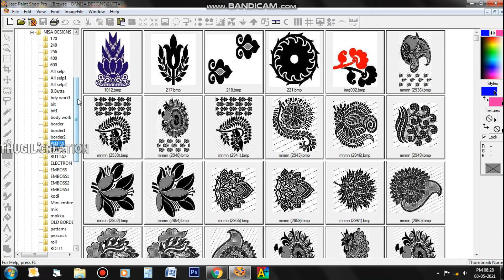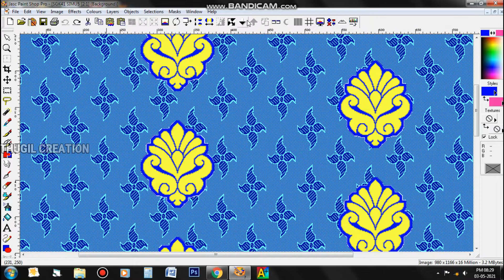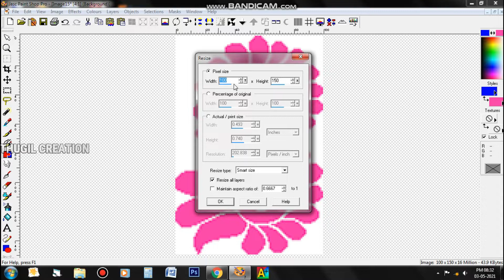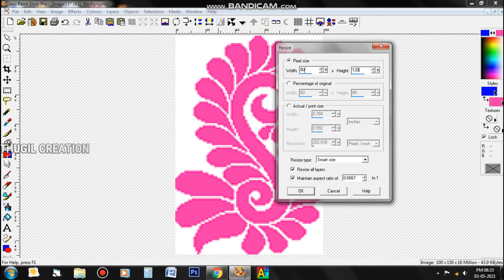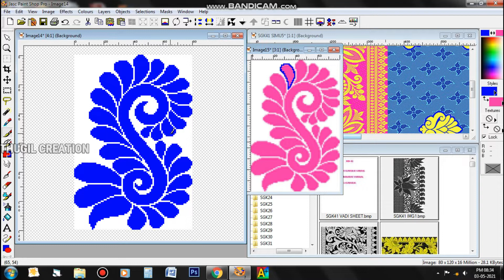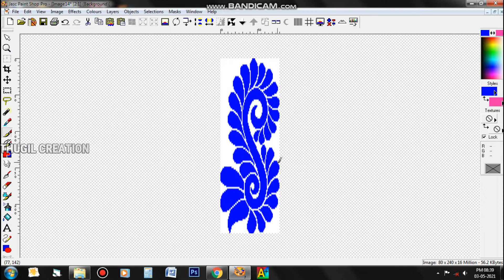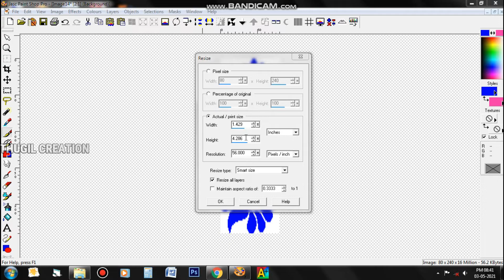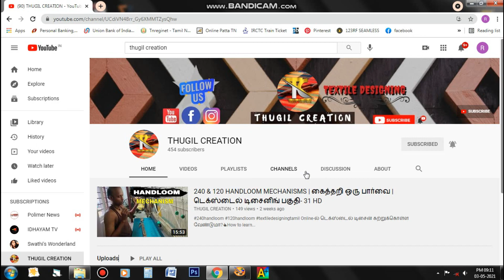MUNAI VARISAI | முனை வரிசை | KUNIKAI VARISAI | 2 க்கு 2 இலை வரிசை | டெக்ஸ்டைல் டிசைனிங் பகுதி-40 HD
Online-ல் டெக்ஸ்டைல் டிசைன் கற்றுக்கொள்ள வேண்டுமா?👍How to learn textile designing in online HD

the link and click request )

DOBBY AND JACQUARD DESIGNING ONLINE

2.Wait for loading Page and 5 Seconds

3.Click the reCAPTCHA( i am not a robot)

4.Click Continue Button (If New tab opens,close the new tab when click the continue button)

5.SHORTE.ST page will  open.here,click the SKIP THIS AD button (try to click 3 or 4 times  )

6.DRIVE page will open

 ⏩Click PSP folder name below the search bar and then click the download  option from the list of  options

Designing classes are also conducted personally at below mentioned address. Those who are willing to join can contact through the phone, for further details .

டிசைனிங் வகுப்புகள் நேரில் வந்து கற்றுக்கொள்ள விருப்பம் உள்ளவர்கள் மேலும் தகவல்களை தெரிந்து கொள்ள எனது அலைபேசி எண்ணிற்கு தொடர்பு கொள்ளவும். முகவரி கிழே கொடுக்கப்பட்டுள்ளது

Nisa Designs
No.2/225 pappathi Amman kovil street,
N.mettur,
Kondalampatty,
Salem - 10